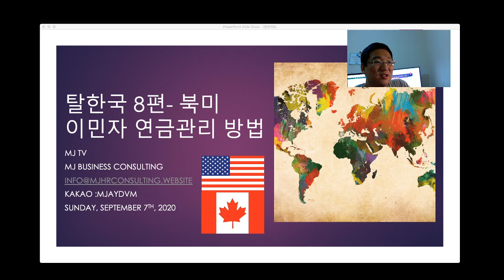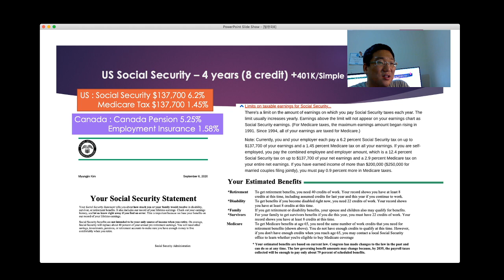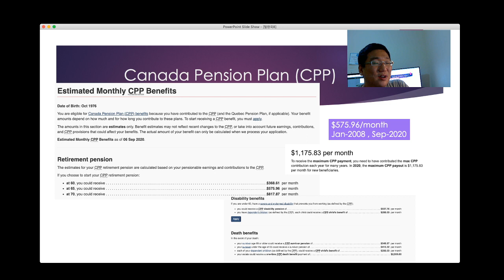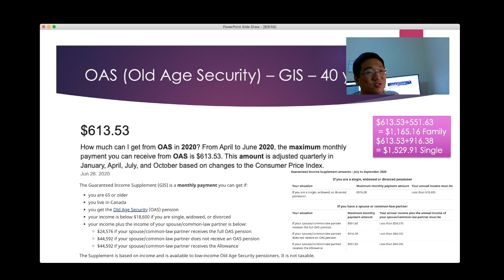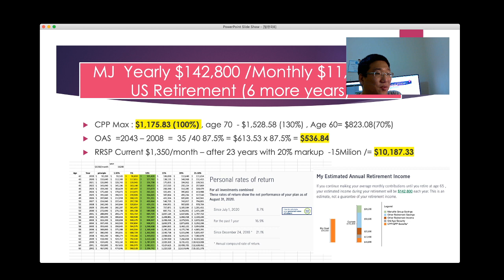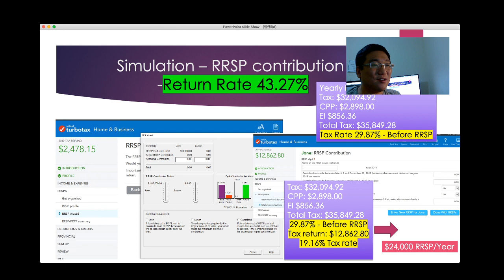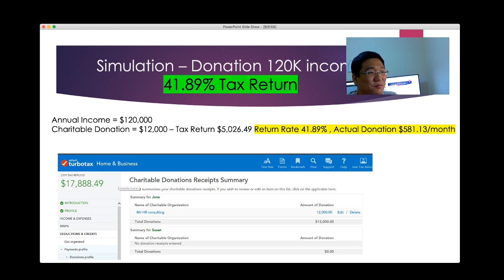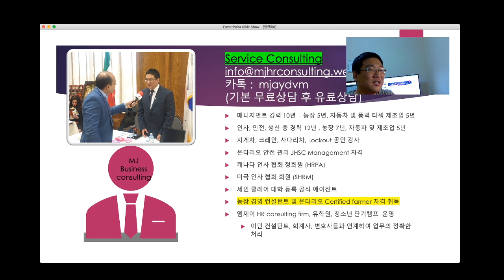탈한국 제 8 편 - 북미 이민자 은퇴 연금 (캐나다/미국편)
캐나다와 미국 은퇴 연금 최대로 많이 받는 방법에 대해서 설명했습니다. 10년에 걸친 노하우 입니다.